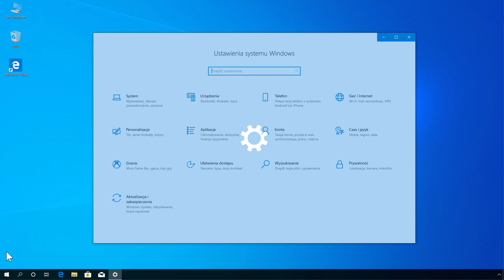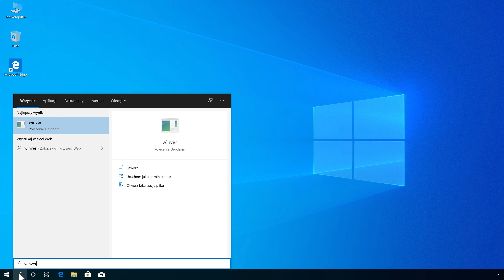Odinstalowanie zbiorczej aktualizacji KB4557957 kompilacja 19041.329 w systemie Windows 10.